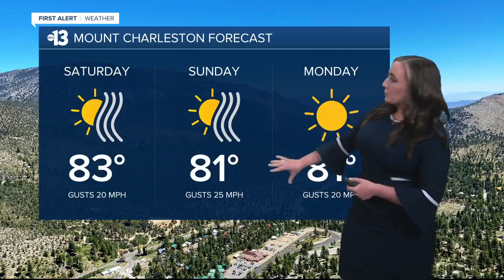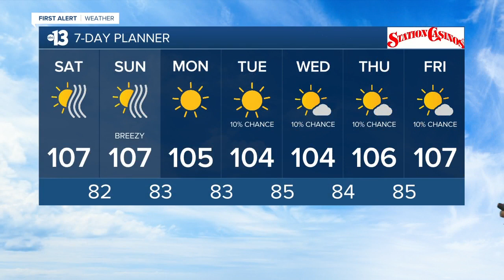13 First Alert Las Vegas morning forecast | August 7, 2021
The August 7, 2021 morning weather forecast for Las Vegas.